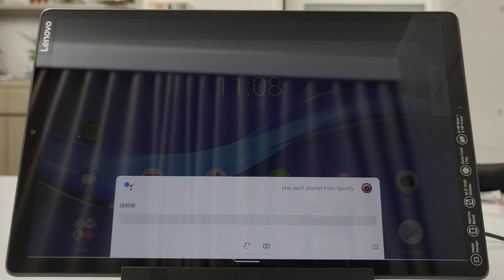Using Lenovo M10 Tablet as the smart display to play music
Lenovo M10 tablet can be used as a smart display to play music